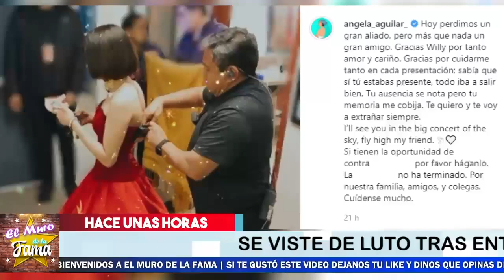🎚️😔 HACE UNAS HORAS! Se DESPIDE Famosa Cantante TRISTE NOTICIA ULTIMOS DIAS! ⛈🎚️🖤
Christian Nodal, Ángela Aguilar - Dime Cómo Quieres (Video Oficial)
ESCUCHA LO MÁS RECIENTE "Dime Como Quieres”

dime como quieres, angela aguilar

Ángela Aguilar - En Realidad (Video Oficial)
angela aguilar nueva canción, en realidad angela aquilar, en realidad, angela aguilar en realidad nuevo angela aguilar, angela aguilar 2021, angela aguilar,

¡ BIENVENIDOS ‼️

Entertainment
Television program
noticias de espectaculos
espectaculos noticias
noticias de la farandula
tv mexicana
Televisa espectaculos
chismes
escandalo de los famosos 2021
farandula 2021
chisme de farandula
karol tamiko
programa hoy
suelta la sopa
polemica
Ventaneando